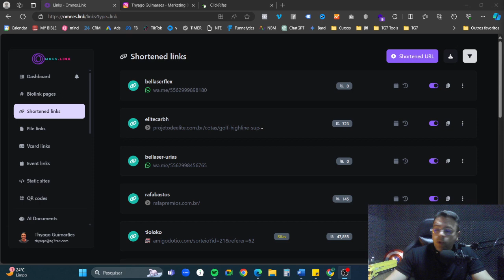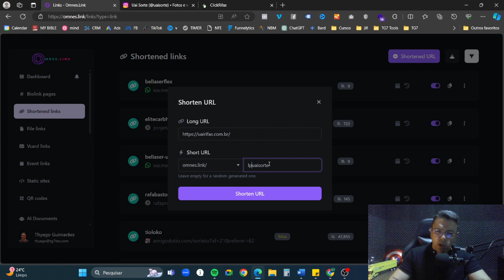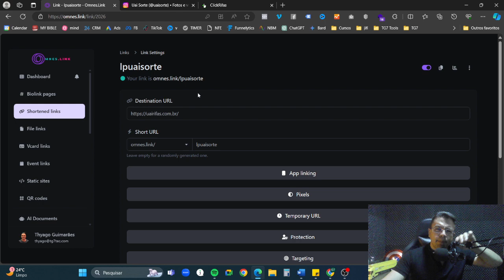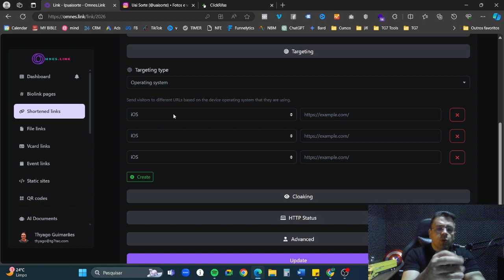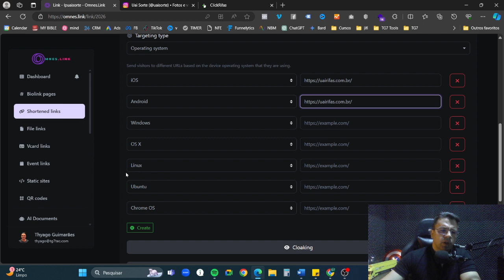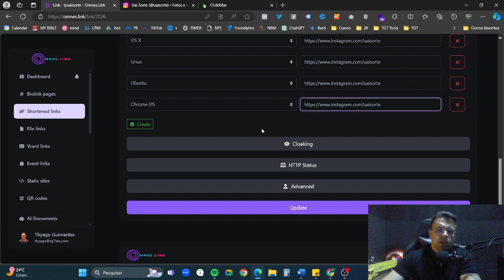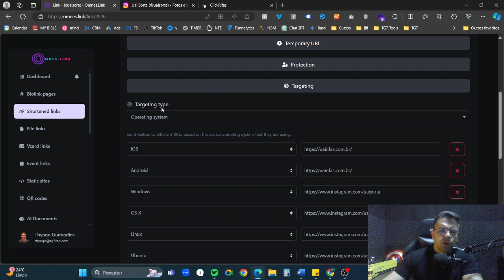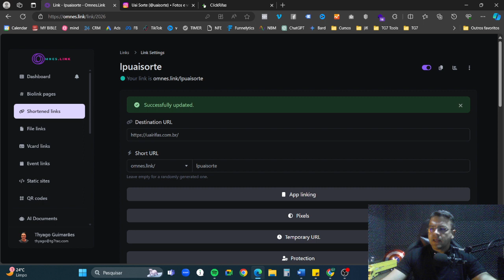Cloacking - Ferramenta Nova Para Evitar Bloqueios em Anúncios de Rifa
Conheça a nova ferramenta anti-bloqueio e saiba como burlar o sistema de verificação de anúncios do Facebook.

Aprenda o passo a passo dessa configuração secreta que vai fazer seus anúncios rodarem sem bloqueio e sem banimento de contas de anúncios.

Estratégia ideal para rifas online e iGaming

🎯Timeline de vídeo 🎯
00:00 -

Quer saber como ganhar mais dinheiro com rifas, faturando mais todos os dias?

Então siga meu canal!

Thyago Guimarães
CEO TG7 Marketing